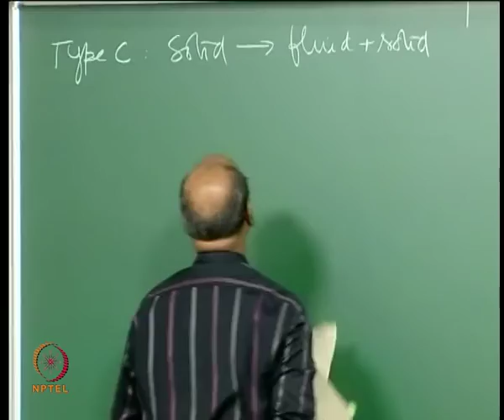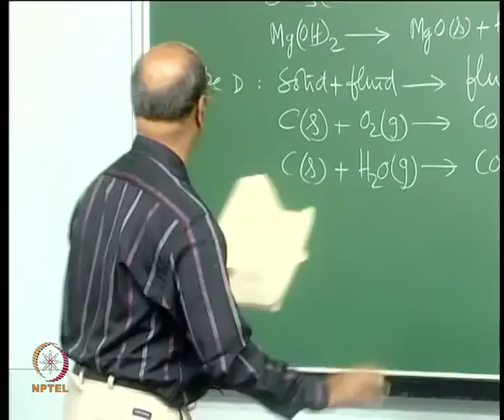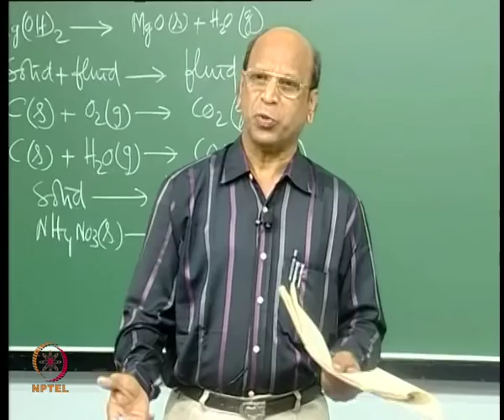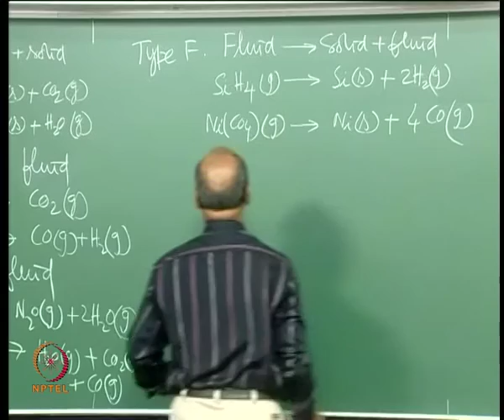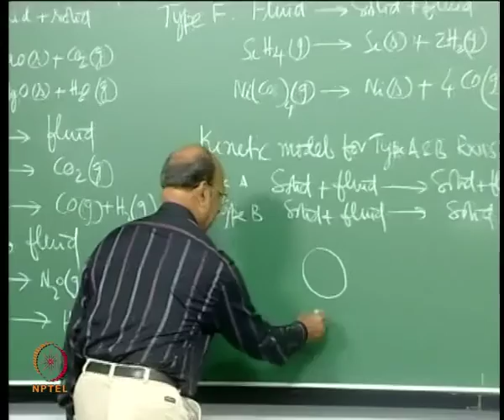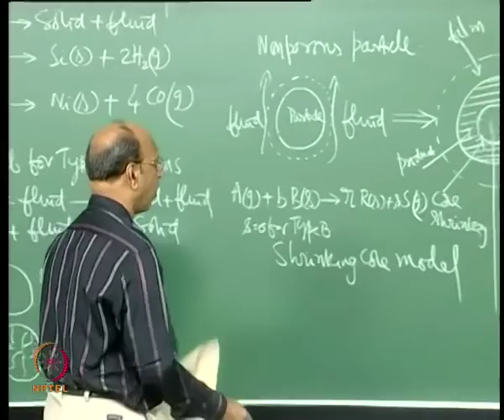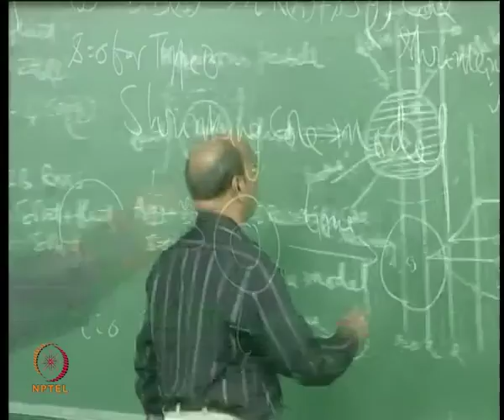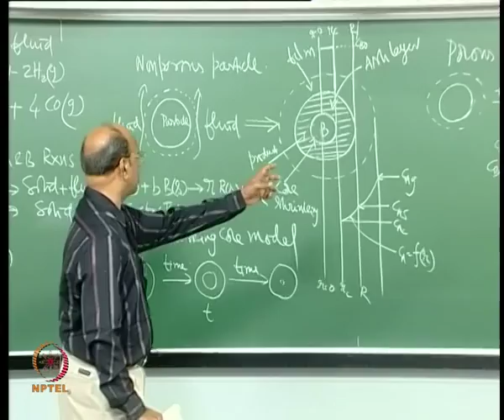Mod-01 Lec-04 Basics of Kinetics of type A & B reactions